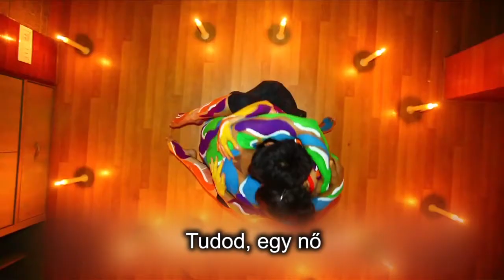A SZIVÁRVÁNYOK VALÓSÁGOSAK trailer, magyar felirattal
A SZIVÁRVÁNYOK VALÓSÁGOSAK - hivatalos trailer, magyar felirattal
Ritesh Sharma dokumentumfilmje a 2019. március 29-31 között megrendezendő 2. TranszFeszt - Transz Kulturális és Közösségi Fesztiválon eredeti nyelven, magyar és angol felirattal kerül vetítésre.